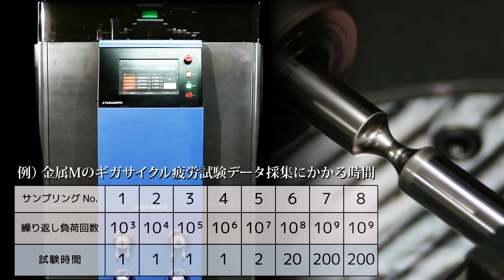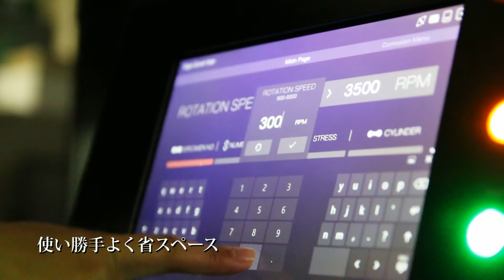GIGAQUAD（日本語） 株式会社 山本金属製作所